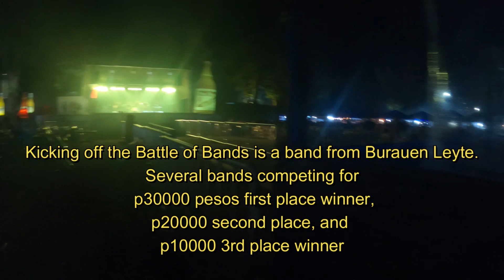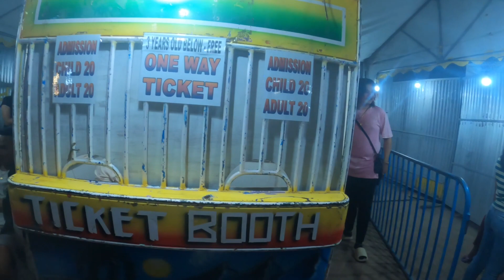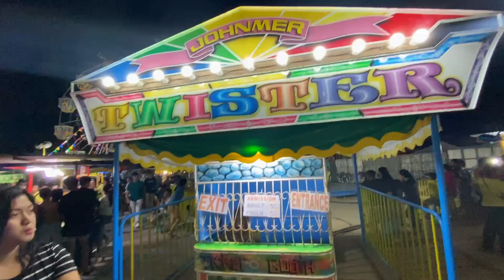Tacloban City Fiesta | Patron 2023 Lead Up | Leyte Park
June 30th is Patron or Fiesta for Tacloban City Leyte Philippines.  Tacloban City is starting to buzz with festivities as the date gets near.

The video takes us to one venue in Leyte Park where we enjoy a night of music with a battle of bands, some good tasting barbecue, carnival rides and games.